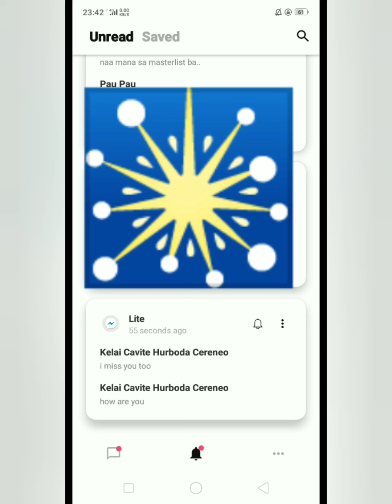Video Blog 28: Paano mo mababasa ang mga deleted na mensahe sa FB messenger?